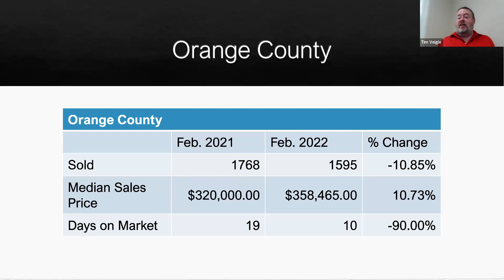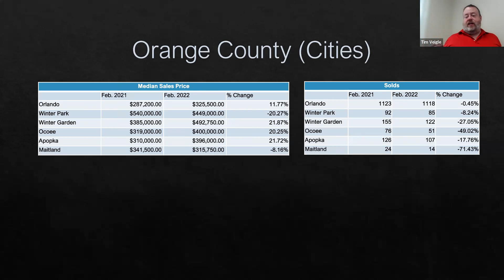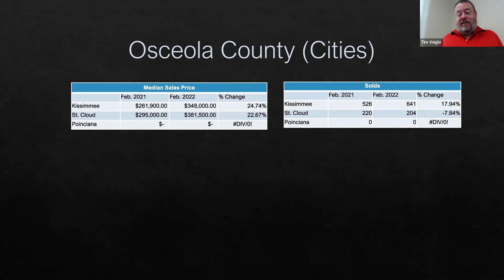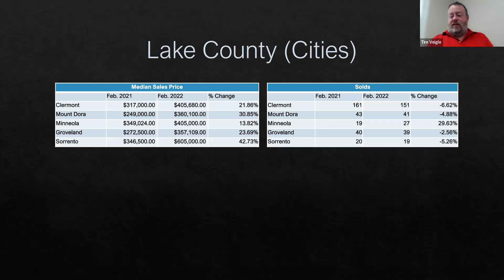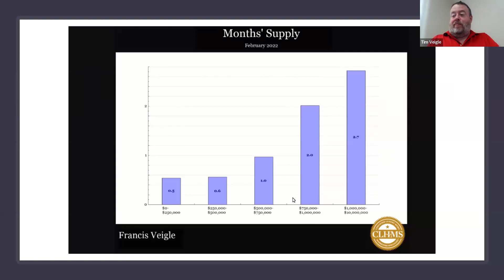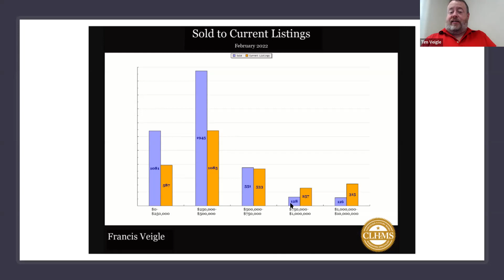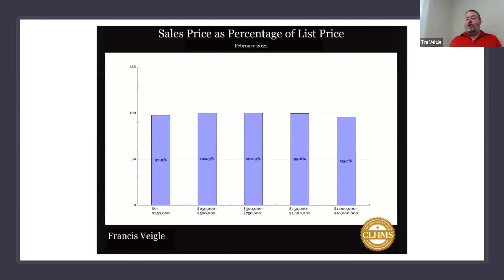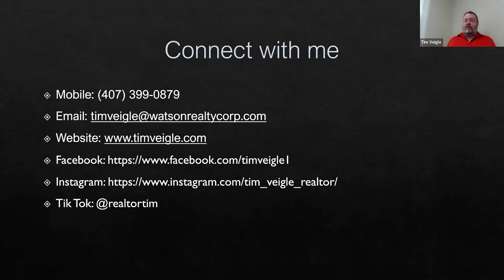How was the February housing market in Orlando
Tim Veigle explores how the housing market produced in the month of February for Orange County, Seminole County, Osceola County, Lake County, and Volusia County. In this episode we explore the trends in median sales price, days on market and homes that sold, and if you are a homeowner we have a lot of great news for you.

Tim Veigle also takes a closer look at some statistical data and graphs for the counties the make up the Greater Orlando area.
Tim Veigle is a local Realtor servicing the Greater Orlando area. He specializes in helping families sell their home, buy their next home or invest in building generational wealth.

Tim has grown up in the Orlando area and went to school locally (He attended Lake Howell High School and University of Central Florida). He is very familiar with the area and completely understands what it means to live in Orlando. He has a great grasp on the things that natives love and also an understanding of our tourist areas from Disney and Universal to Gatorland and the Space Coast.